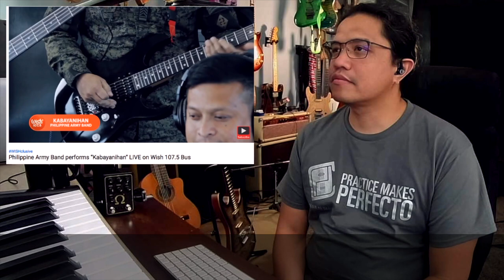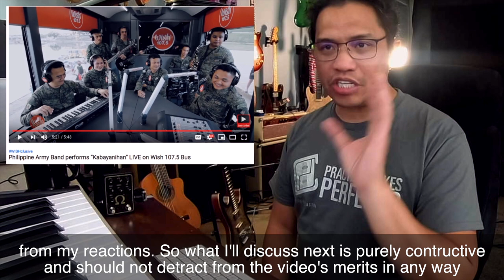"Kabayanihan" - Philippine Army Band | Reaction Video + Guitar Lesson | Filipino w/ English subs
TIMESTAMPS
0:00 - Kamusta mga kaibigan
2:09 - MEE audio
3:10 - Start of Reaction
8:35 - Comments
14:35 - Guitar Lesson
19:10 - Final Comments and Ending